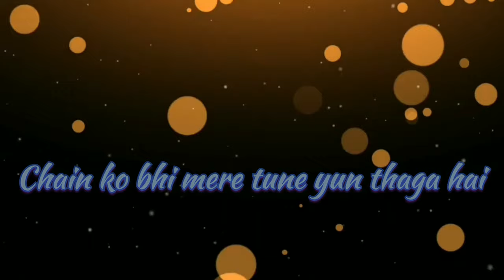Dil Ko Karaar Aaya Lyrics song 🎵